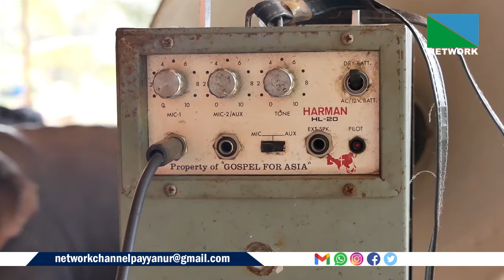ആധുനിക സംവിധാനങ്ങള്‍ പലതും കടന്നുവന്നതോടെ പുതിയ കാലത്ത് തിരഞ്ഞെടുപ്പ് പ്രചരണം കൂടുതല്‍ എളുപ്പമായി.